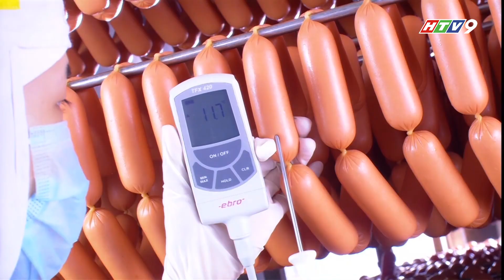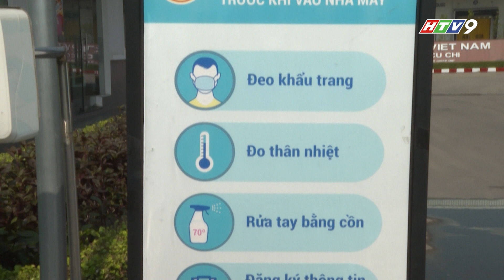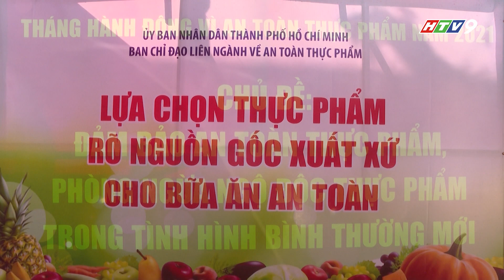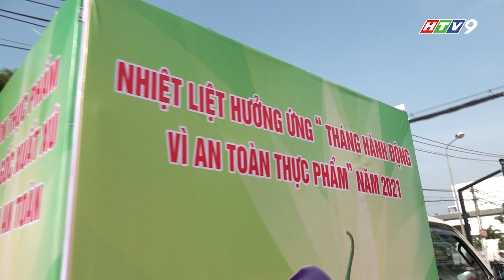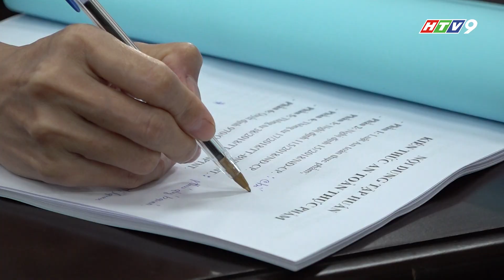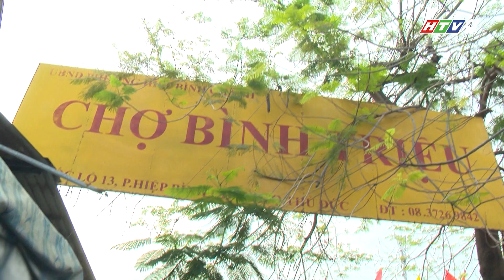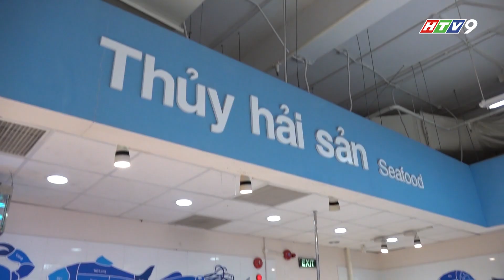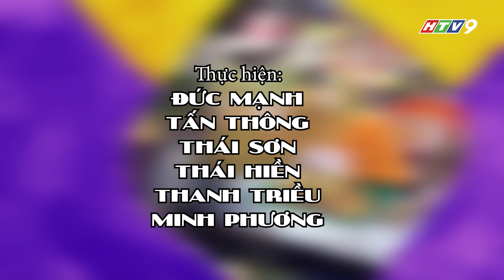Chuyên đề ATTP_Tháng hành động ATTP năm 2021